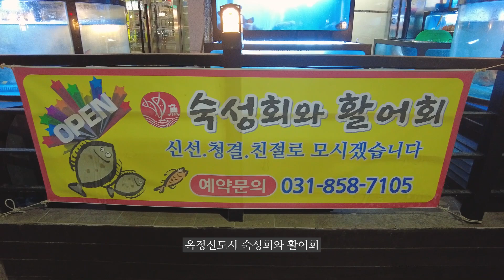양주시 옥정신도시 숙성회화 활어회 방문 브이로그 DJI Pocket 2 오즈모포켓2촬영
경기도 양주시 옥정신도시 숙성회와 활어회 처음 방문해서 숙성회 맛보고 왔습니다.
(대) 70,000 인듯 합니다.
맛이 좋았어요~양이 조금 아쉬워서 이것 저것 시켜서 굿입니다.

-영상 촬영 편집 교육 문의

-sonyFE 24-70mm F2.8 GM II
-sonyFE 70-200mm F2.8 GM II

-Premiere Pro